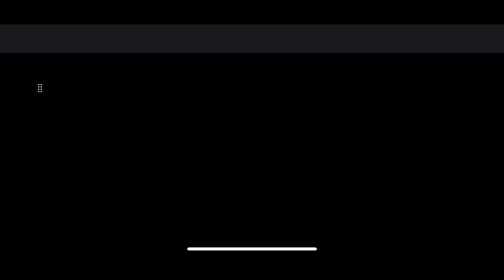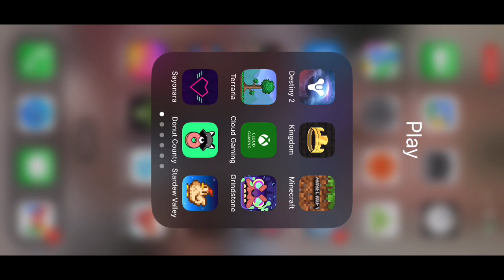Redfall Gameplay...On An iPhone?!? | 1st Story Mission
Let's see how well Xbox's Hottest New game plays on an iPhone via Cloud Gaming!

***NOT FOR LITTLE KIDDOS!!!***

Thank you for supporting us! Happy collecting and good gaming!

Want to send us something? Awesome!!! Thx🔥🙏🔥